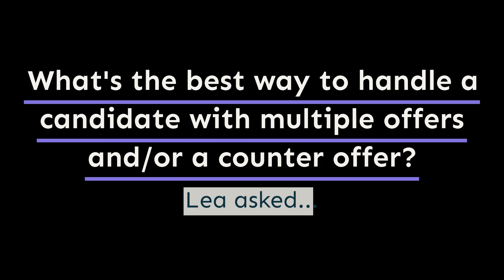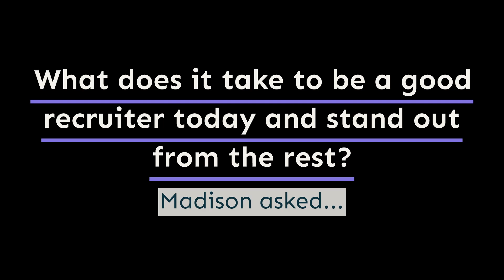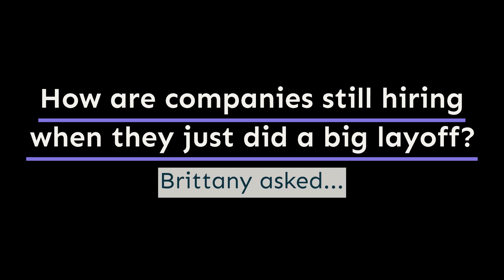William "Unleashed" Wednesday's: Week 2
During our February webinar, we sat down with William Tincup, "thought provocateur" and the President & Editor-at-Large of RecruitingDaily, for an "ask me anything" style event where he answered the top questions that are keeping TA/HR leaders up at night. But we didn't get a chance to answer every question submitted, so William wanted to ensure everyone got their answer! Tune in to Week 2 of William "Unleashed" Wednesday's to hear him answer 5 more questions submitted by attendees.